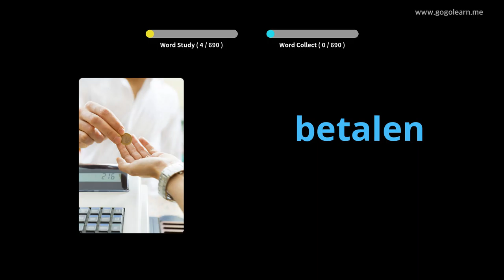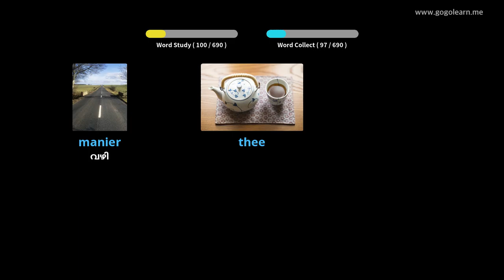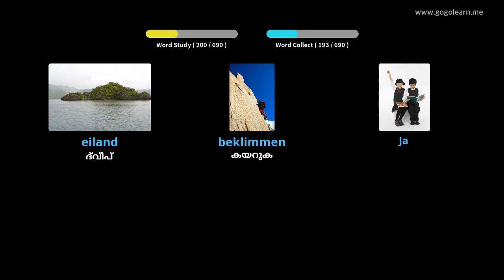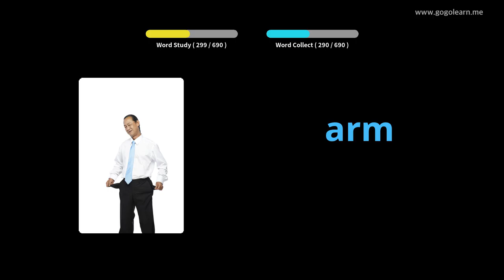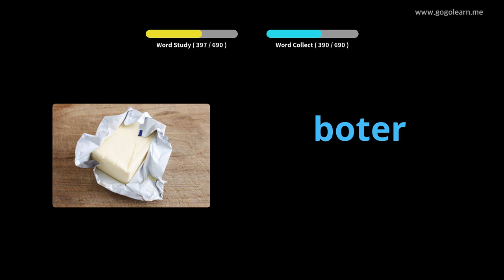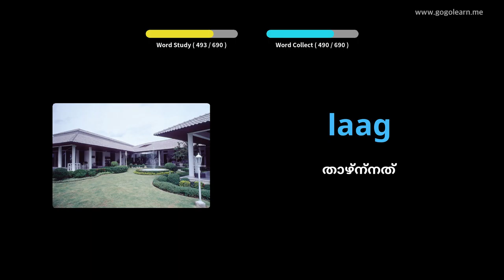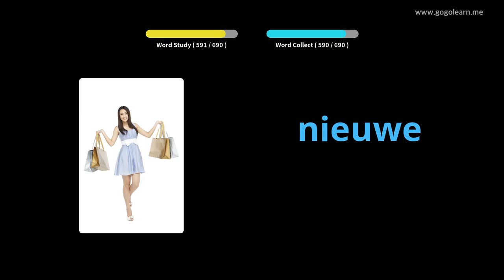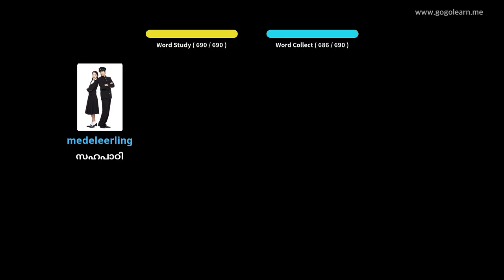ഡച്ച് പദാവലി കുട്ടികൾ | Golearn